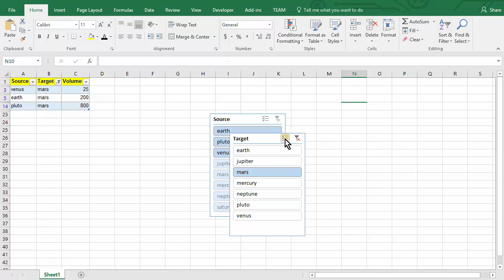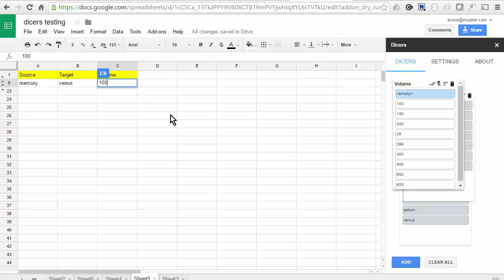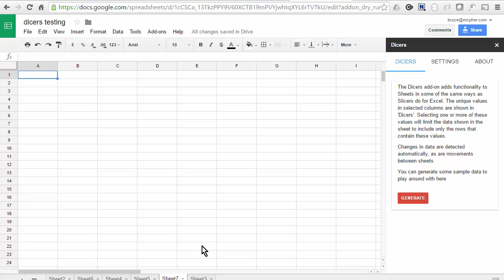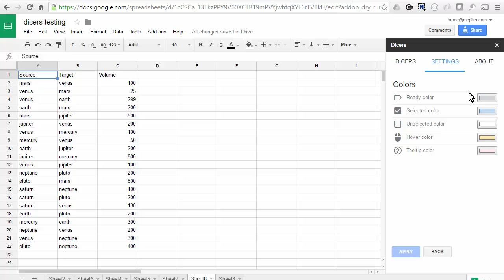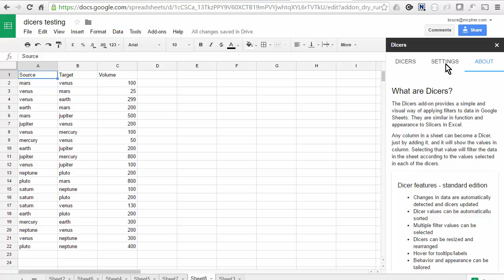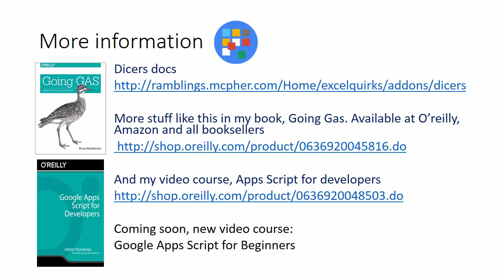Dicers add-on for Sheets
The Dicers add-on provides a simple and visual way of applying filters to data in Google Sheets. They are similar in function and appearance to Table Slicers in Excel. Any column in a sheet can become a Dicer, just by adding it, and it will show the values in the column. Selecting that value will filter the data in the sheet according to the values selected in each of the dicers.

Dicer features - standard edition
-Changes in data are automatically detected and dicers updated
-Dicer values can be automatically sorted
-Multiple filter values can be selected
-Dicers can be resized and rearranged
-Hover for tooltips/labels
-Behavior and appearance can be tailored
-Settings can be saved and applied at document or user level
-This is intended to be used with regular sheets. Pivot tables are not yet supported.
or my website for more on dicers or other topics